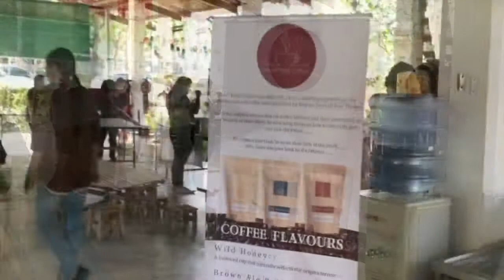IBCP student Sara